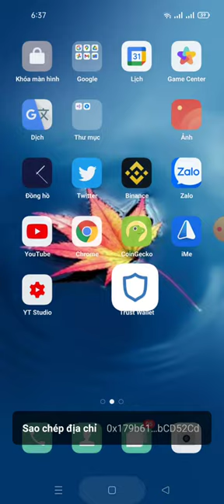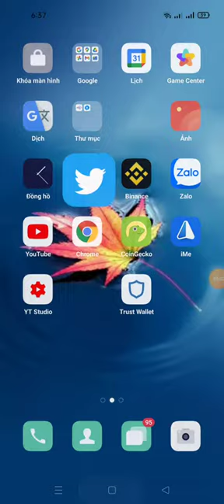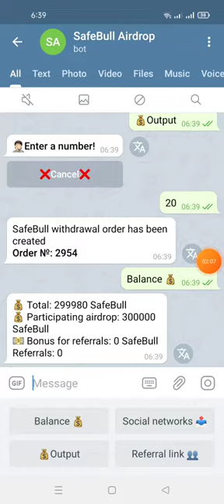hướng dẫn nhận 300000 SafeBull mạng binace smart chain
Share or forward your link, get 200,000 SAFEBULL tokens for each referral👬
They must also participate airdrop and accept the conditions to receive the reward! Users who are detected in fraud will be blocked without the possibility of withdrawing funds.